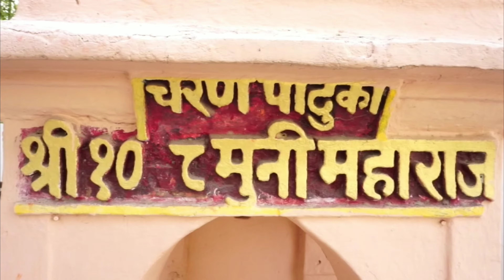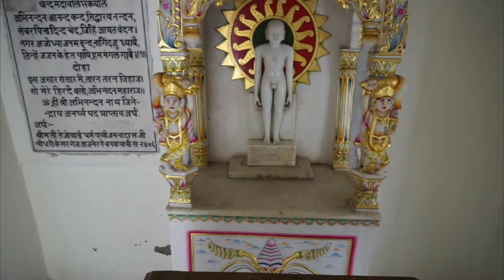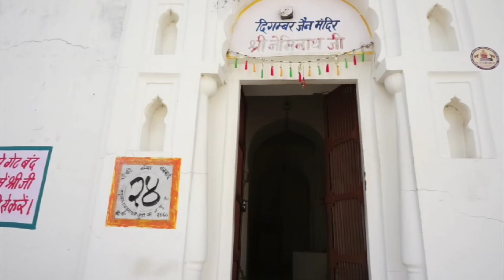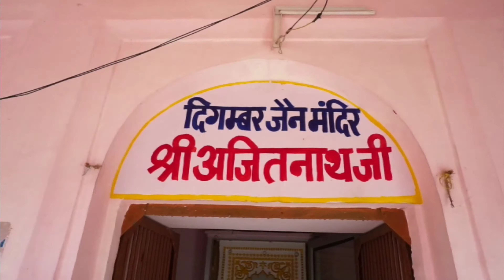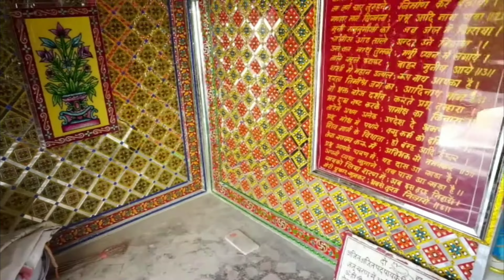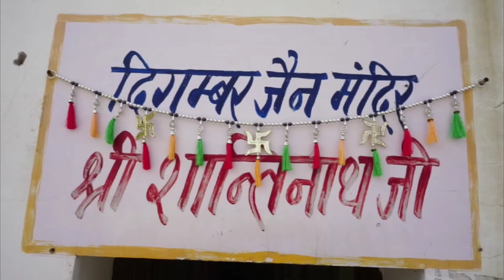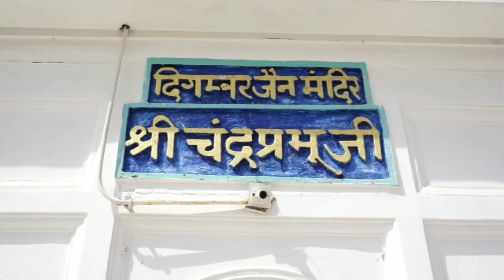सोनगिरी जैन मन्दिर || सोनागिरी मंदिरो की कहानी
सोनगिरि जैन मन्दिर || सोना गिरी मंदिरो की कहानी @kharelalit
सोनागिरी के जैन मंदिर मध्यप्रदेश के दतिया शहर में स्थित है और दतिया से लगभग 16 किलोमीटर दूरी पर है जहां आप आसानी से बस से पहुंच सकते हैं सोनागिरी का खुद एक रेलवे स्टेशन है सोनागिरी रेलवे स्टेशन से सोनागिरी के मंदिर लगभग 3 किलोमीटर हैं जहां आप इलेक्ट्रिक ऑटो से आसानी से पहुंच सकते हैं सोनागिरी मंदिर के आसपास आपको कई धर्मशालाएं रहने के लिए मिल जाएंगी खाने के होटल भी सोनागिरी ट्रस्ट की ओर से चलाए जाते हैं जहां आप भोजन कर सकते हैं इस वीडियो में आप सोनागिरी के बारे में सारी जानकारी प्राप्त कर सकते हैं तो इस वीडियो को आप जरूर देखें और इस वीडियो को आप लाइक करें,कमेंट करें,शेयर करें और हमारे चैनल को सब्सक्राइब करना ना भूले
(1) sonagiri jain hill temples
(2) sonagiri jain temple
(3) sonagir temple
(4) sonagiri datia jain temples
(5) sonagir jain temple
(6) temples in sonagiri
(7) sonagiri jain temples
(8) sonagir temples
(9) jain sonagir temples
(10) sonagiri temple datia
(11) jain temple sonagir
(12) sonagiri jain mandir video
(13) story of sonagiri temples
(14) sonagir jain temple room booking
(15) sonagiri mandir
(16) sonagir temples history
(17) sonagiri jain temple history in hindi
(18) sonagiri jain temple datia
(19) jain temple sonagir madhya pradesh